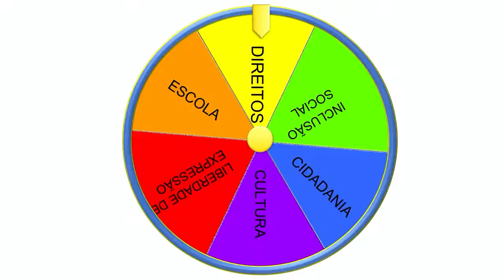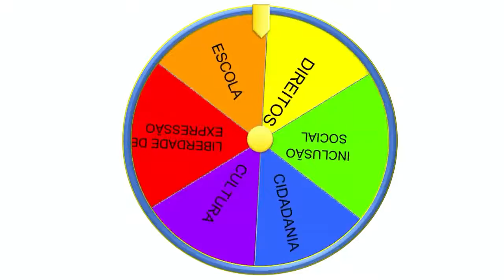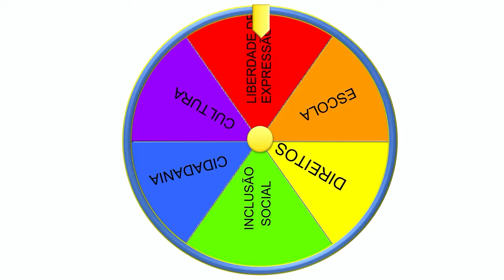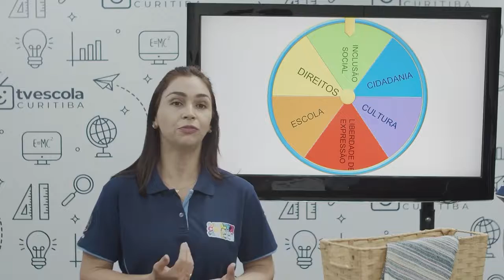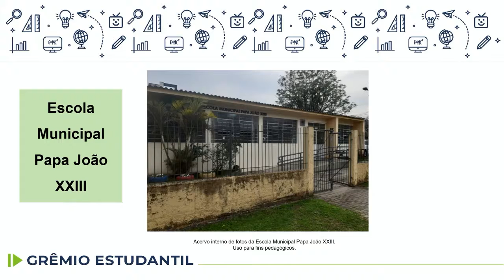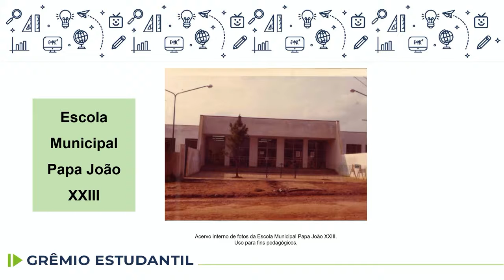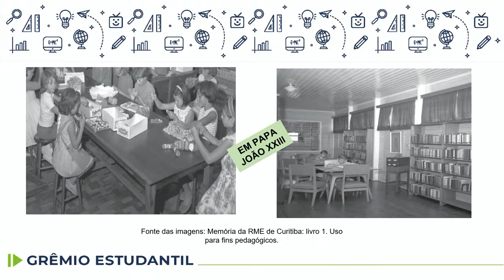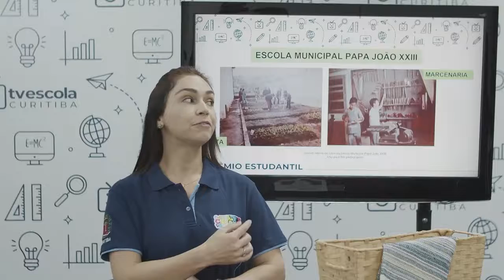Grêmio Estudantil - Educação presente na pauta do Grêmio Estudantil - 8.º ano - aula 28 - 11/11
Grêmio Estudantil - Educação sempre presente na pauta do Grêmio Estudantil - 8.º ano - aula 28 - 11/11